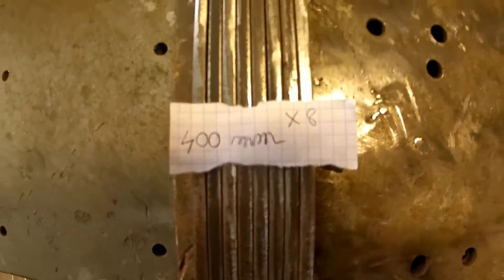RÉALISTION D'UNE ÉTAGERE MURALE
outils:
poste a souder

Musique proposée par La Musique Libre